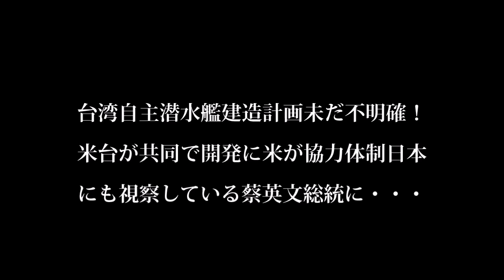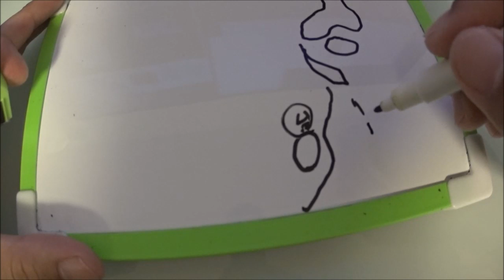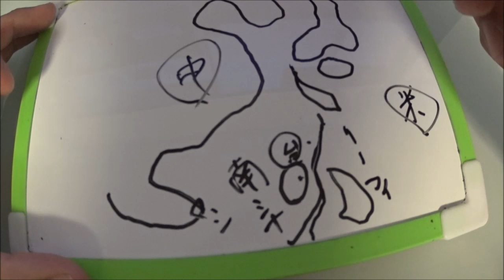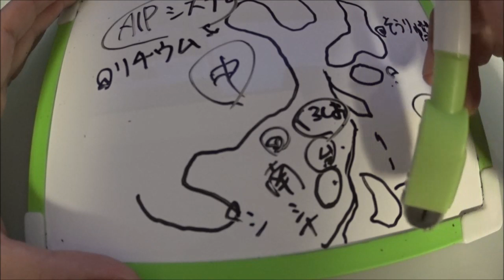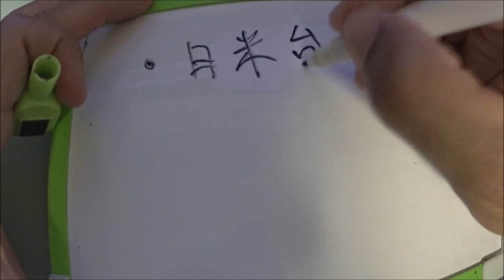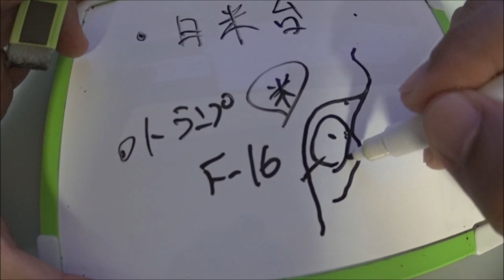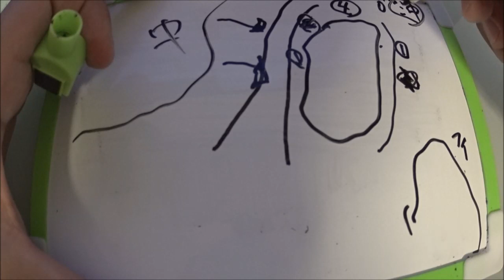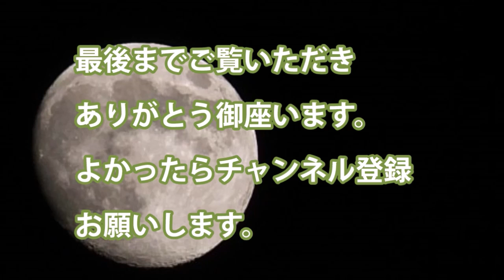台湾自主潜水艦建造計画未だ不明確！米台が共同で開発に米が協力体制日本にも視察している蔡英文総統に・・・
・蔡英文　さいえいぶん総統

・現在2隻の潜水艦　うずしお型潜水艦と

・アメリカが猛プッシュ

・設計段階まで来ている

関連動画
アメリカ潜水艦vsロシア潜水艦、海下で激しい交戦！映画『ハンターキラー』本編映像

引用・転載「出典：海上自衛隊ホームページ」
引用・転載「出典：航空自衛隊ホームページ」
引用・転載「出典：陸上自衛隊ホームページ」

絶対不可侵のロシア海域へ米海軍攻撃型原子力潜水艦が潜入／映画『ハンターキラー 潜航せよ』予告編
【海外の反応】中国人の掲示板にて、日本の潜水艦について議論があったのでご紹介
駆逐艦「神風」・・・米潜水艦ホークビルとの壮絶な一騎打ち、8年後に届いた好敵手からの手紙
NHK最新ニュース速報！韓国の現代潜水艦は金属くずです！2019年4月8日